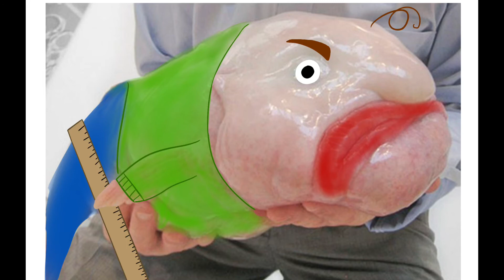Baldi’s basics speed art